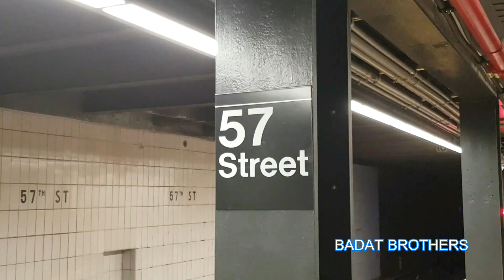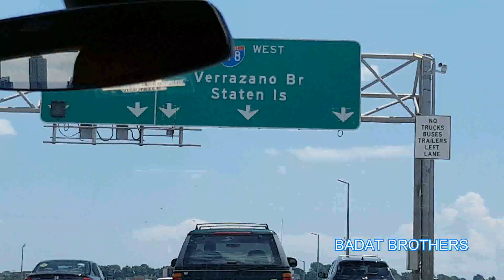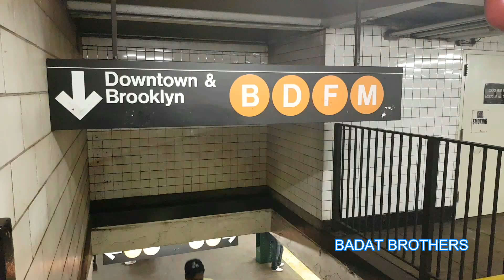Badat Brothers in New York Montage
A brief look at New York  with the Zak and Shak on the streets of Manhattan .

Soundtrack Credits
Lilly Wood and the Prick and Robin Schulz -prayer in C